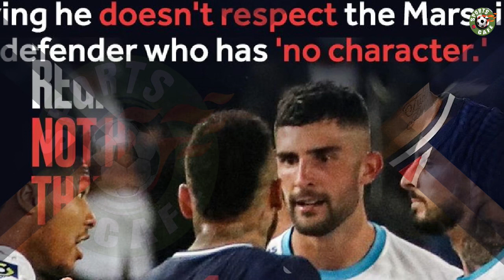Neymar's fate to be known this week after Marseille red card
Neymar's punishment for being one of five players sent off following a brawl at the end of Paris Saint-Germain's defeat to Marseille will be revealed on Wednesday, the French Football League (LFP) said